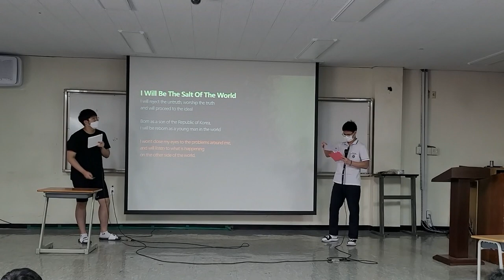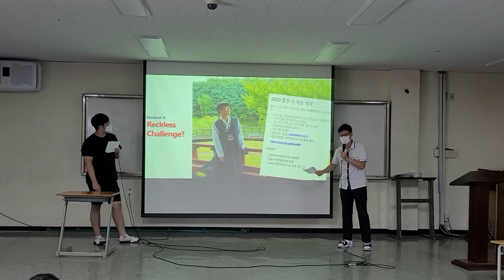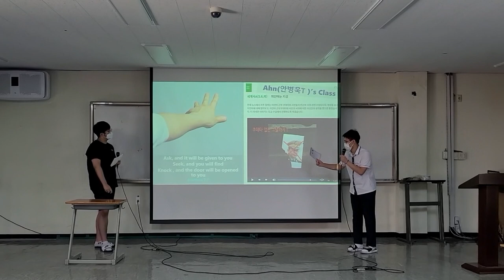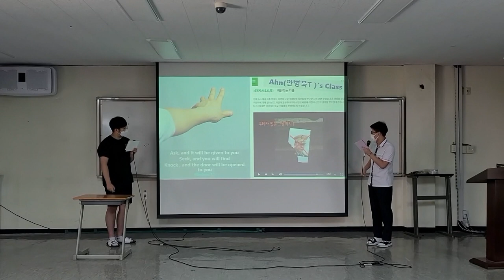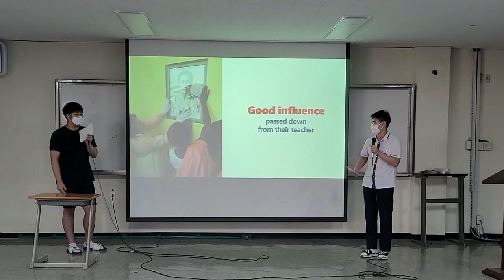[학생의 품격] Learning And Growing Up With My High School 세상의 소금이 되는 법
การประกวดพูดภาษาอังกฤษ อันดับ 1

(서울 중산고)
우리 학교에 원어민 수준으로 영어를 하는 친구들이 매우 많습니다. 우리는 스토리가 좋았기 때문에 대상을 받은 것 같습니다. 하지만 스토리라는 것은 진정성과 인성에서 나오는 것이기에 자부심을 가집니다^^